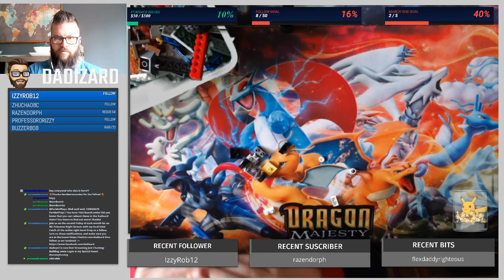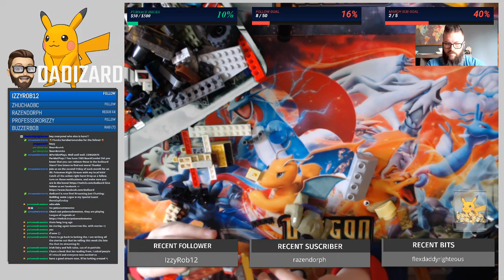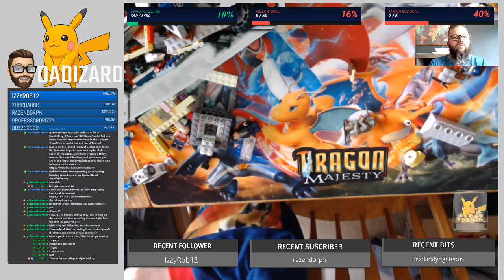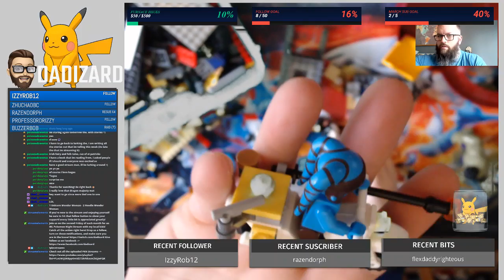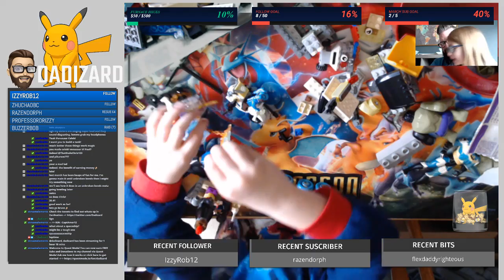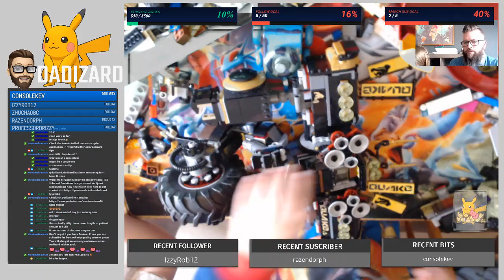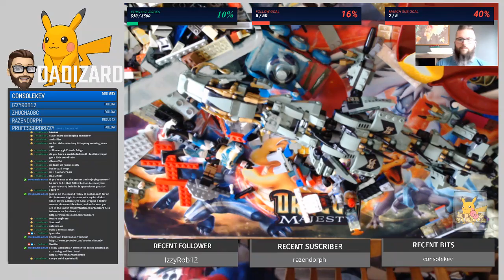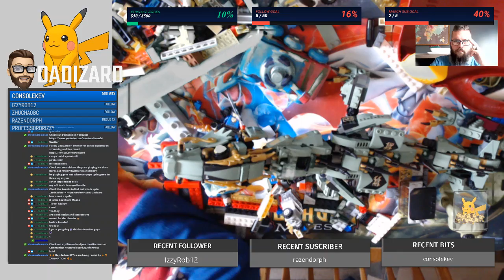Dadizard & Redboy LIVESTREAM : Lets Build Something Together!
We did an afternoon edition of Dadizard w RedBoy!  RedBoy was taking requests from viewers and we had an amazing time!  He build so many things and loved every minute!

Catch Dadizard on YouTube // Facebook // Twitter // Instagram // TWITCH

Teams!

** Join Zardnation on Facebook for all Dadizard updates!

About me : Dadizard is a proud dad of 2 kids.  He loves Pokemon both IRL and the Online TCG.  He loves building community through playing Pokemon both IRL and on Twitch.  He runs a Pokemon Night for his local community once a month as well as other random events locally.  He joined twitch a while ago, but recently decided to pursue it more intentionally around November of 2018!  He loves helping people reach their goals and seeing them win!  Come join Zardnation weeknights @ 930 pm EST.  Thanks for your time!  Hope to see you online sometime!